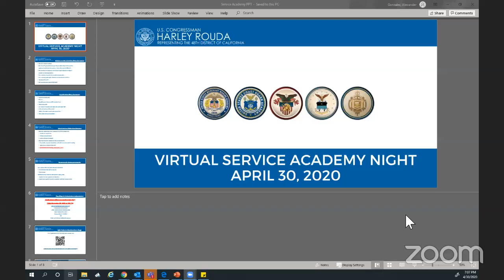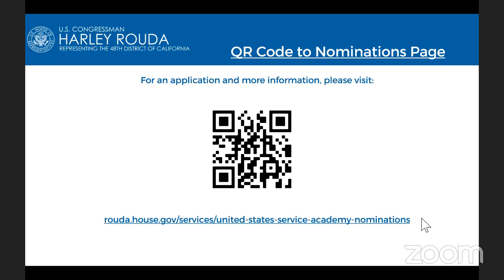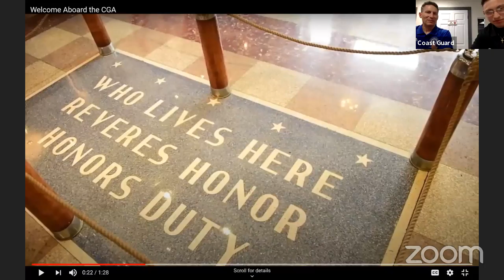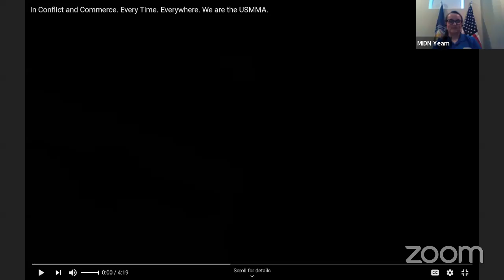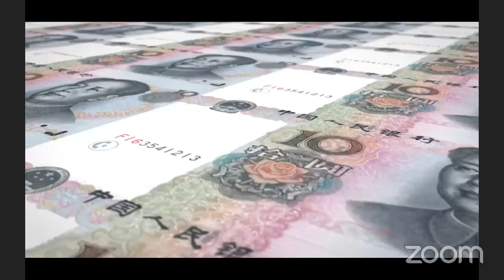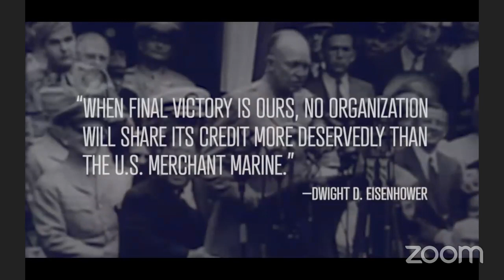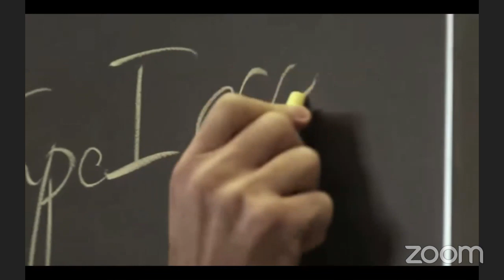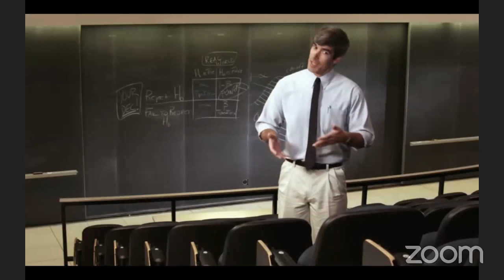Congressman Harley Rouda Virtual Service Academy Night